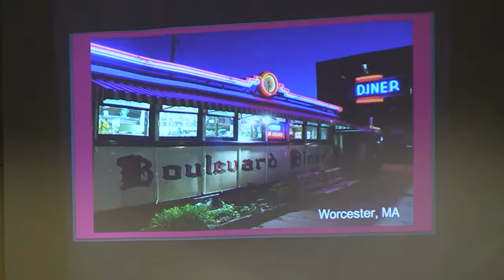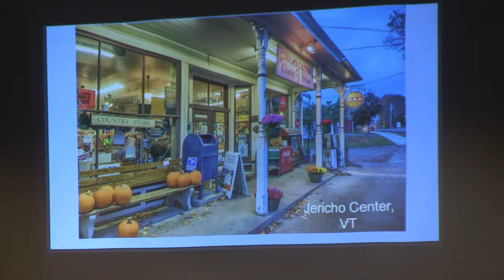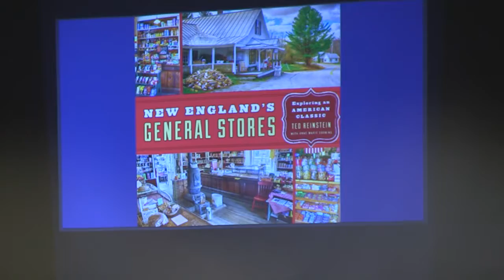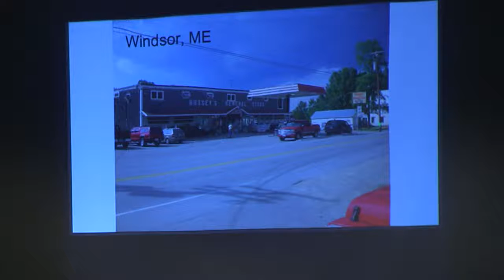BNEWS Feature: Chronicle Reporter Explores History of General Stores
WCVB'S Channel 5 News Journalist Ted Reinstein came by the Burlington Public Library to give an in depth look at some of New England's comeback places, General Stores.